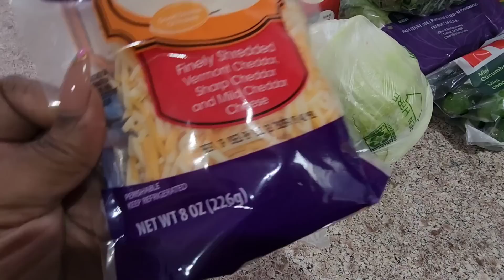Getting It All Done | Grocery Shopping + Organizing | Motivational Talk | Life With The Allen's TV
Thanks for clicking on our video and rocking with us!

Mail Box 📬
The Allen's